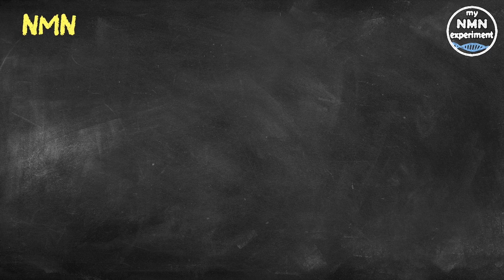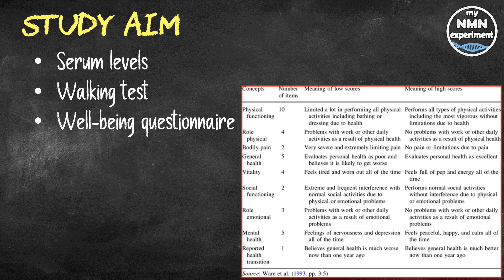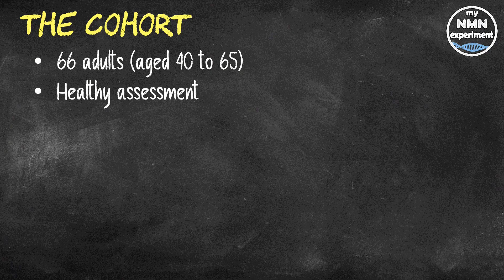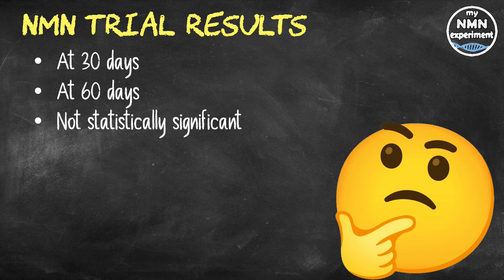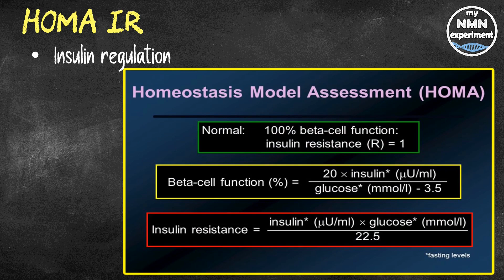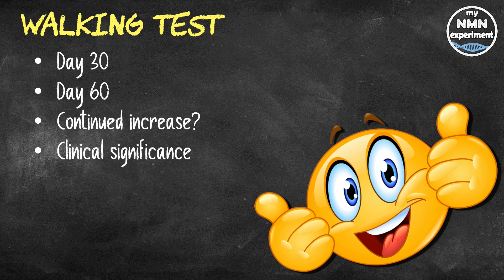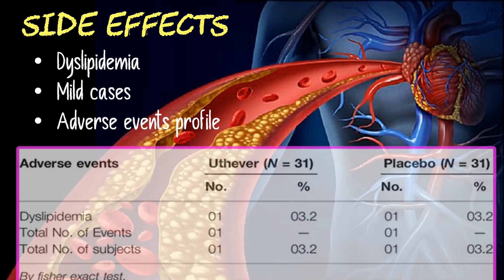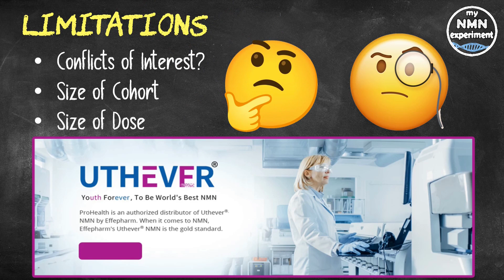2022 NMN Human Trial: Improvements in Performance & NAD Levels 🔬💊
Yet another set of results have been published for an NMN Human Trail, this time using an Indian Cohort.

• 2,400mg of Fisetin, on the 1st, 2nd & 3rd of each month
• 2,400mg of Quercetin, on the 1st, 2nd & 3rd of each month

Huang, D. A Multicentre, Randomized, Double Blind, Parallel Design, Placebo Controlled Study to Evaluate the Efficacy and Safety of Uthever (NMN Supplement), an Orally Administered Supplementation in Middle Aged and Older Adults. Frontiers in Aging, 26.

Li, J., Bonkowski, M. S., Moniot, S., Zhang, D., Hubbard, B. P., Ling, A. J., … & Sinclair, D. A. (2017). A conserved NAD+ binding pocket that regulates protein-protein interactions during aging. Science, 355(6331), 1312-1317.

Discovered by David Sinclair PhD, NMN or Nicotinamide Mononucleotide is the pre-cursor to NAD+ (Nicotinamide Adenine Dinucleotide), NAD is found in nearly all our living cells. NAD is essential for sustaining life.  Dr. David Sinclair (a professor at Harvard Medical School) once said if we suddenly didn’t have NAD we would be dead within eight seconds.’ Unfortunately, as we age our NAD levels drastically decline, clinical studies have shown that by age of 50 a typical person could have half the NAD+ they did in their youth and by the age of 80 our NAD+ (Nicotinamide Adenine Dinucleotide) levels drop to around 1% to 10% of those enjoyed in our youth. NAD is biologically unstable, which makes it unsuitable for oral supplementation. Fortunately, it is easy to restore our cellular NAD levels using NMN (Nicotinamide Mononucleotide) or NR (Nicotinamide Riboside), which convert to NAD when it is in the cell. These NAD boosting supplements can be purchased from reputable companies such as Do Not Age, Renue by Science and Pro-health Longevity, however there are many unscrupulous companies selling fake NMN, so buyer beware. Dr. David Sinclair confirms that a fascinating aspect of NAD+ is its dual role in protecting against factors that age us. This includes mitigating chemical stress, inflammation, DNA damage and failing mitochondria; all conditions associated with aging. In other words, while a decline in NAD+ levels may negatively influence lifespan and Healthspan (health-span), so restoring NAD+ is increasingly being viewed as a scientific way to promote longevity and a way to combat the diseases of aging too.